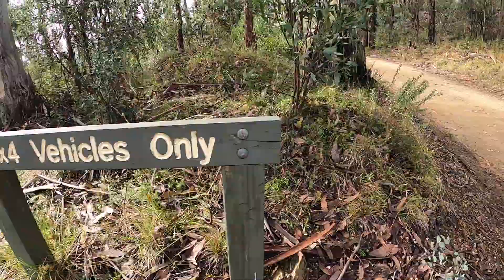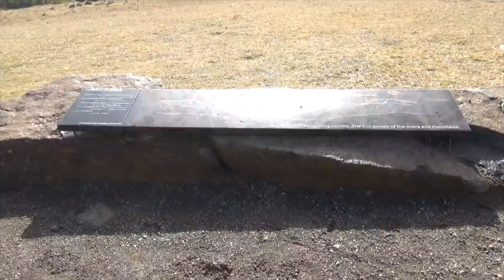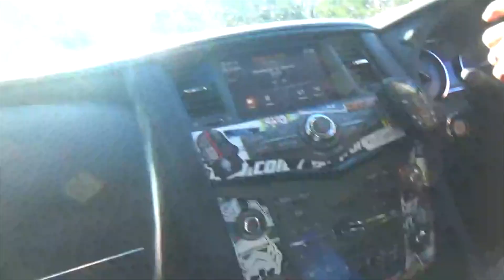4WD TRIP BOIZ - VIC HIGH COUNTRY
The 4WD Trip Boiz took a trip to the Victorian High Country is June 2023.

Filmed & Directed by Parker